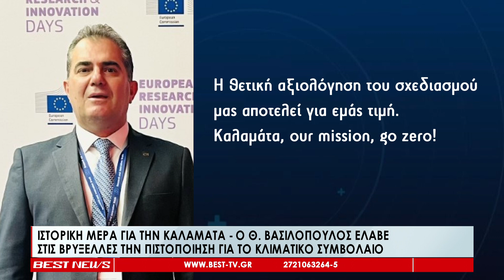Ιστορική μέρα για την Καλαμάτα - Έλαβε την πιστοποίηση για το Κλιματικό της Συμβόλαιο